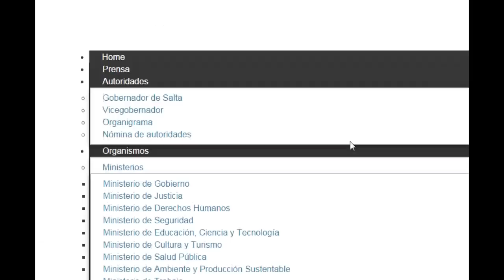Las publicidades de campaña de Urtubey llevan a la web del gobierno